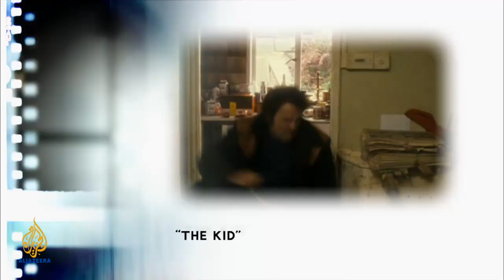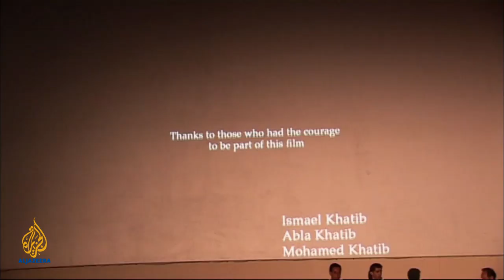The Fabulous Picture Show - The Kid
Actor Augustus Prew and director Nick Moran join Amanda Palmer and the FPS audience to discuss the moving depiction of a young man's escape from a brutal upbringing to his emergence as a best-selling author of crime fiction.